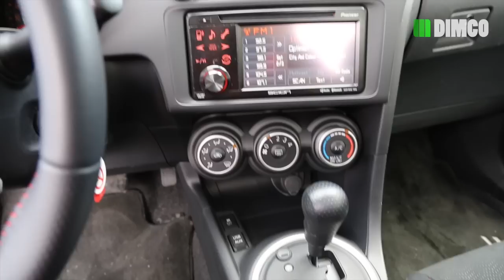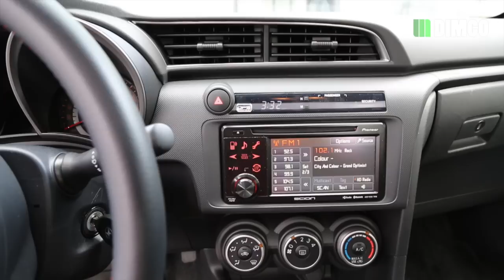AutoTech - 2013 Scion tC RS8 Review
- Here is the 2013 Scion tC RS8. Only 2000 cars of this nature were made with this premium red paint job, modified body kits, and blacked out rims. Certainly a pretty car to look at, but what's it like to own, to drive? Let's find out.

Car in film: 2013 Scion tC RS8
Filmed in: Toronto, Ontario

Directed, Produced, Written, Edited by Luke DiMarco
Drivers, David Meeussen & Braydon Halsey